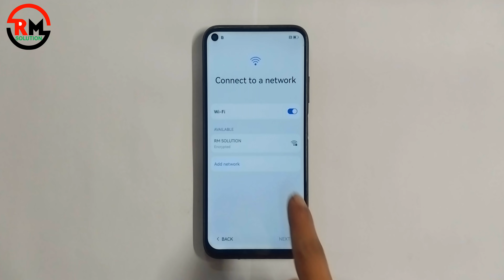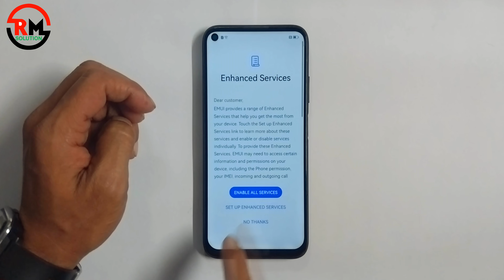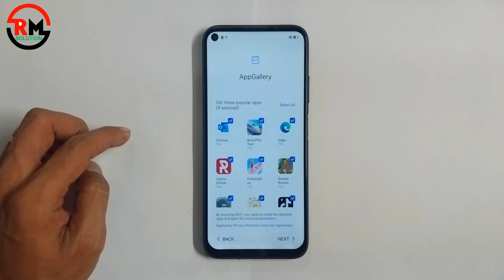Huawei P40 Lite Frp Bypass 2024 Without PC ✅ New Security Update 2024 ✅ No Need for Computer ✅ Frp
ʟɪᴋᴇ   |  sᴜʙsᴄʀɪʙᴇ   |  sʜᴀʀᴇ   |  ᴄᴏᴍᴍᴇɴᴛ
●▬▬▬▬▬▬▬ஜ۩۞۩ஜ▬▬▬▬▬▬▬●

Symphony,Walton,Htc,Itel,Lava.

                              ᴛʜᴀɴᴋ ʏᴏᴜ
●▬▬▬▬▬▬▬ஜ۩۞۩ஜ▬▬▬▬▬▬▬●